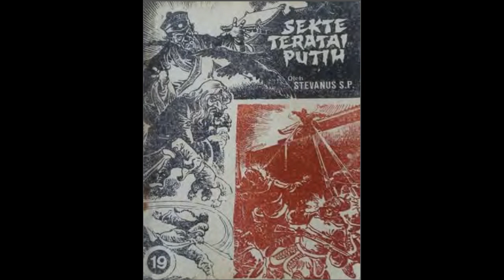Seri Cerita Silat Sekte Teratai Putih Jilid 19